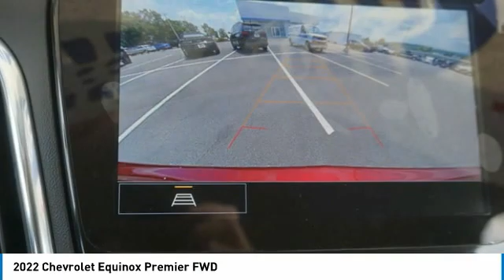2022 Chevrolet Equinox Alcoa TN 128904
2022 Chevrolet Equinox Premier FWD

West Chevrolet
3450 Airport Highway